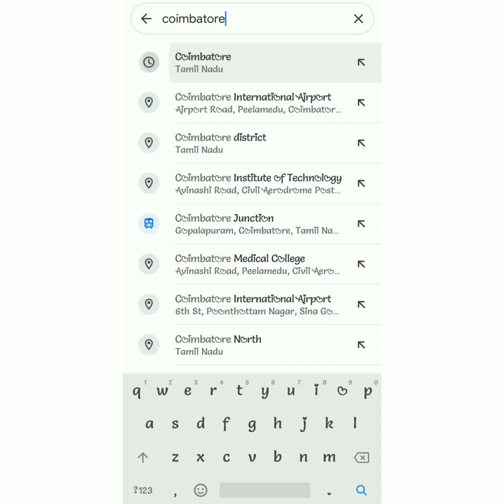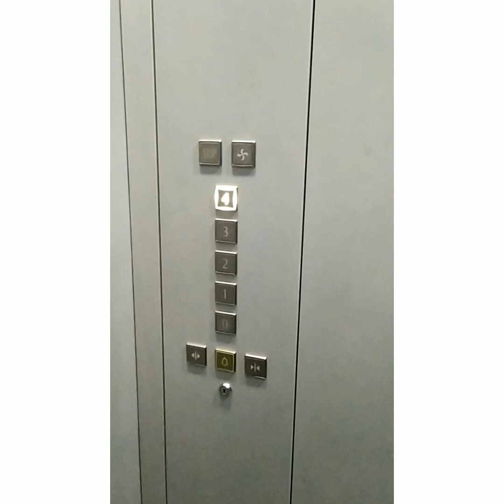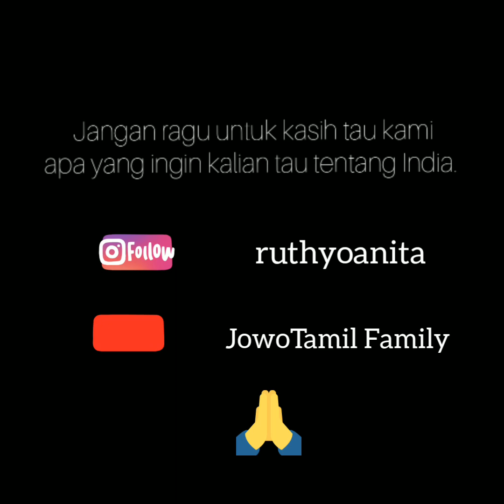Vlog Perdana! Pergi ke Dokter Gigi di India.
Hai, selamat datang di channel YouTube kami. Ini video yang pertama kali kami buat.

Bulan Agustus kemarin harusnya kami pulang ke Indonesia, tapi apa daya karena Corona jadi batal semua rencana 😔 termasuk rencana untuk pergi ke dokter gigi di Semarang.
Karena belakangan ini gigi saya mulai kerasa sakit dan ngga bisa ditahan lagi, akhirnya terpaksa pergi ke dokter gigi di sini.

Sempet khawatir kira2 bakal sakit apa ngga, terus biayanya mahal apa murah. Pokoknya mau pergi ke dokter gigi berasa kayak mau pentas di panggung. Lebay ya..😁